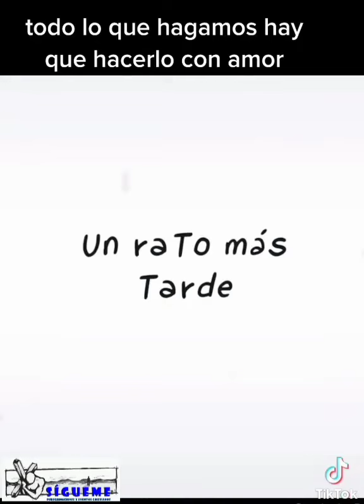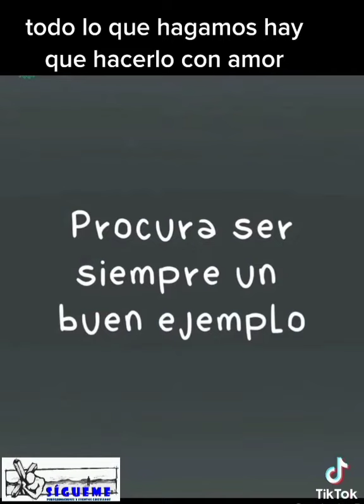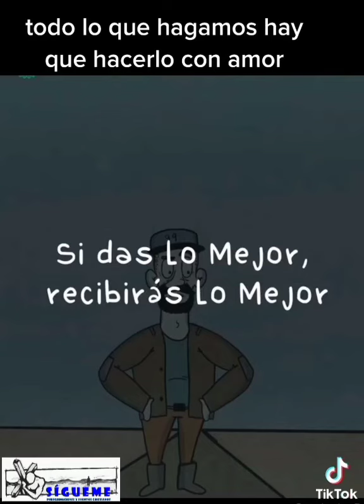💖🙏HAZLO CON AMOR🙏💖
MIRA por favor este VIDEO! LA vida es ASÍ !!! TE DA lo que vos DAS A LOS DEMAS...

😱NO DAÑES A NADIE😱